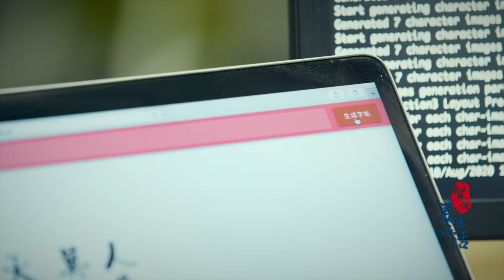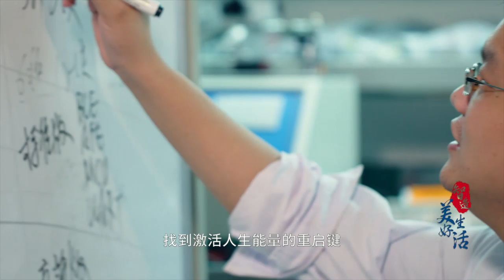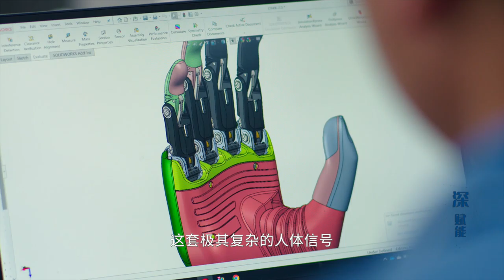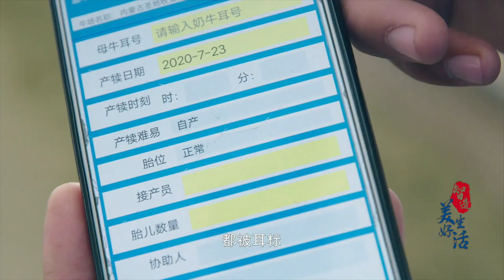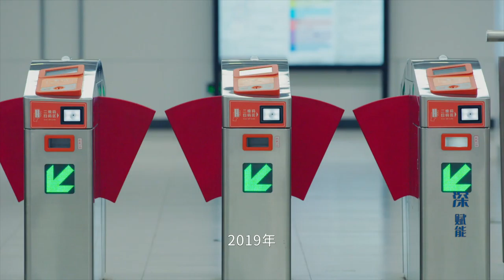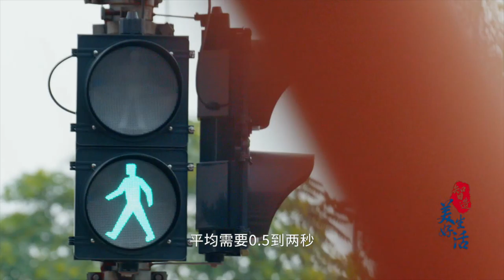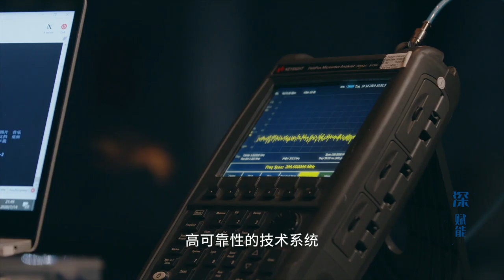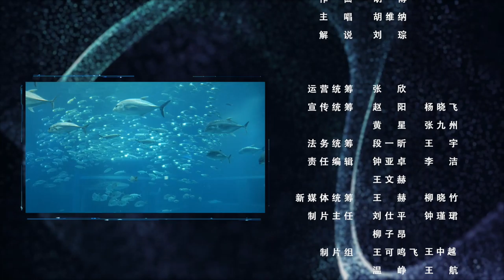【超高清】智造美好生活 | 深 赋能 EP5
【剧情简介】
该片分为《家 世界》、《医 健康》、《慧 城市》、《绿 生态》、《深 赋能》、《创 未来》六集，以“科技改变生活，智慧创造未来”为主题，重点讲述当代新科技新发明引领推动普通中国人生活幸福、美好升级、命运改变、梦想实现的温暖故事，解读新时代中国智慧创造奇迹密码，传播广大科技工作者勇于探索、献身科学的生动事迹，大力弘扬科学家精神。